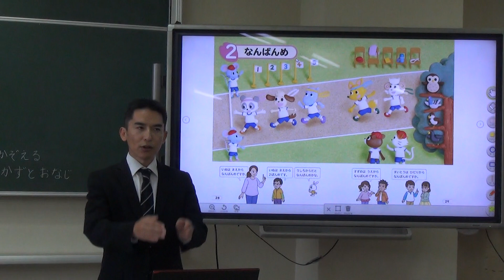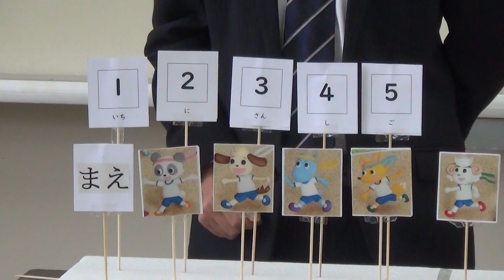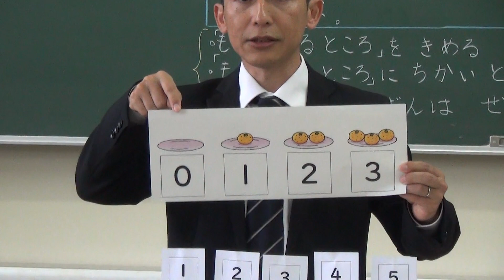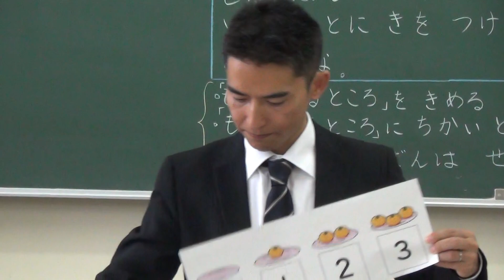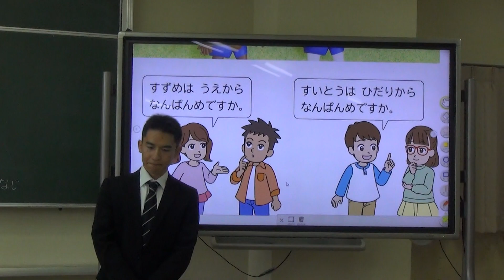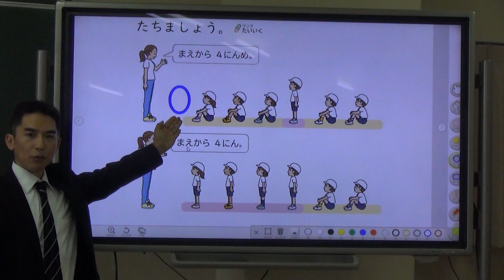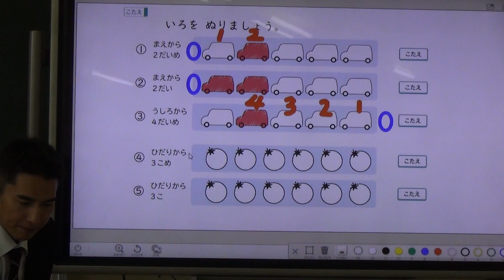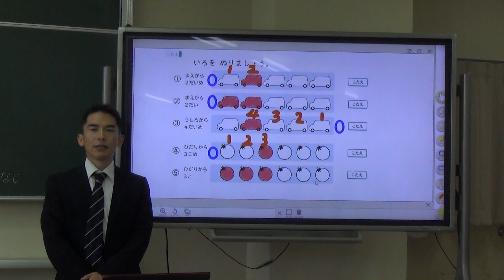小１算数（大日本図書）なんばんめ